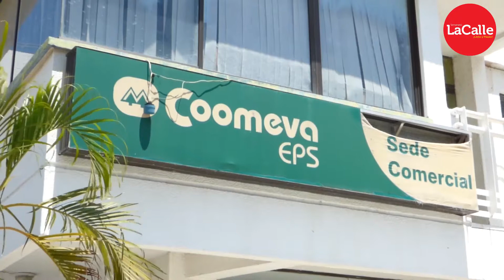Como medida desesperada ante las críticas, Coomeva pactó compromisos ante el personero de Valledupar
Somos el primer semanario independiente, auténtico y objetivo; tenemos en cuenta la opinión pública como principal defensor de la democracia.